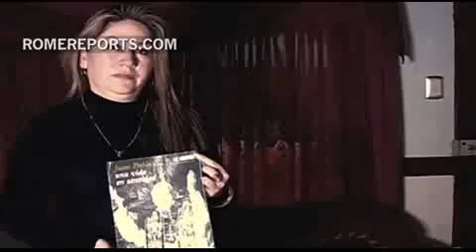Costa Rica se volcará con la canonización de Juan Pablo II Su presidenta se reúne con Francisco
La presidenta de Costa Rica, Laura Chinchilla aprovechó el encuentro con el Papa Francisco en el Vaticano para invitarle a visitar su país. Minutos después de la reunión, ante los medios, reconoció que conseguirlo será difícil aunque no pierde la esperanza.